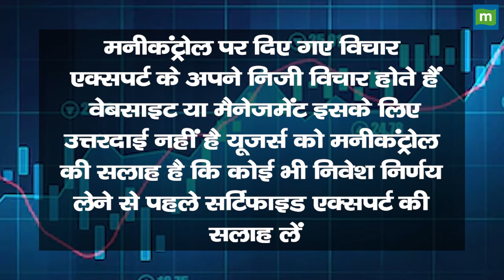Commodity Market: क्या शुगर का एक्सपोर्ट बढ़ेगा?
Sugar में जानें निवेश को लेकर क्या है Expert की राय. आगे Commodity की और बढ़ सकती है Demand और Export. जानें क्या है Experts का कहना. देखें वीडियो.